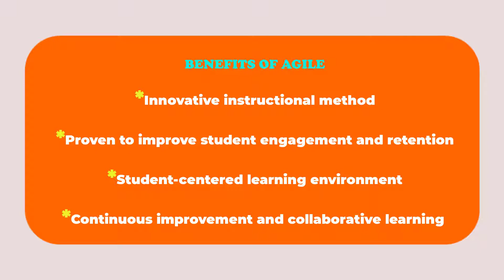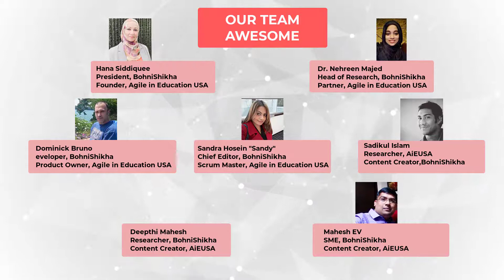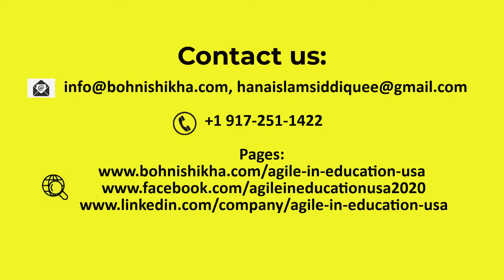The 2nd Agile in Education Global Virtual Conference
✅🎉✨We are delighted to announce that Agile in Education USA is hosting the 2nd global virtual Agile in Education conference on March 18-20th 2021 at 8:00 AM - 12:00 PM EST.
🍎✨It is our greatest honor that Nobel laureate Professor Muhammad Yunus will be the Honorary Chief Guest Speaker and Jorge Luis Castro and Kristen Franklin are our Honorary guest speakers!!
✅💎🌷United International University (UIU) is the grand sponsor and North South University (NSU) and Independent University Bangladesh (IUB) are standard sponsors of the conference. United International University North South University Independent University, Bangladesh
✅🎬🎤Our media partner is The Daily Star and the conference press release can be found in this The Daily Star
👉👉👉Please keep an eye on The Daily Star, Bohnishikha-AiEUSA website, LinkedIn and Facebook pages for further details.